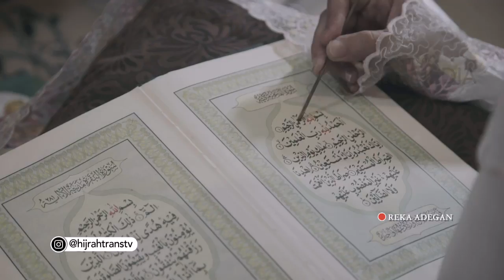HIJRAH - Indah Dewi Pertiwi Menceritakan Perjalanan Hidupnya (13/7/18) Part3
HIJRAH
TAYANG SETIAP HARI PUKUL 18.30 WIB